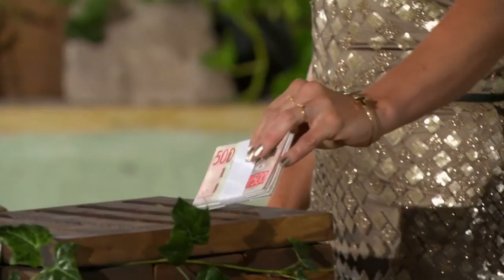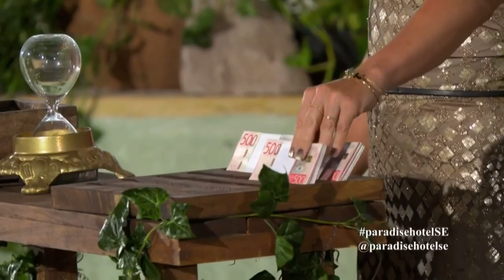HELA Kulceremoni - Paradise Hotel 2018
Tjena!